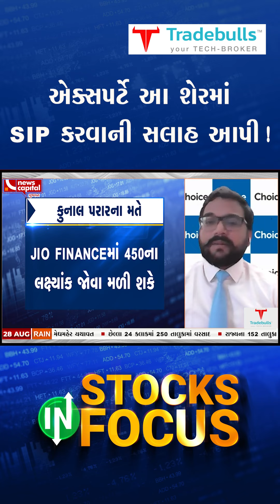EXPERT ADVICE TO DO SIP ON THIS STOCK | TARGET UPDATES | PORTFOLIO STOCK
Expert Bullish on this stock .
કુનાલ પરારના મતે આ કંપનીમાં સારી તેજી જોવા મળી શકે..